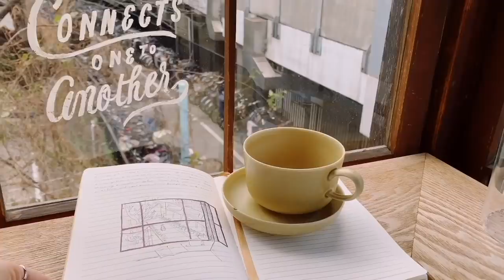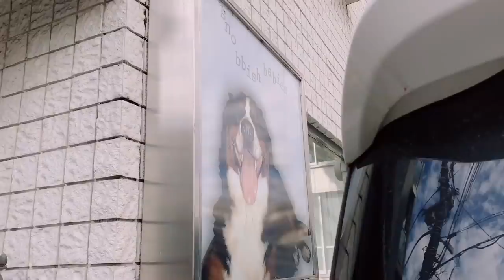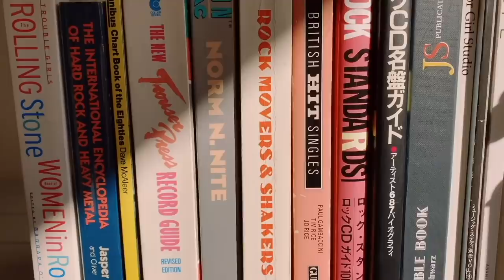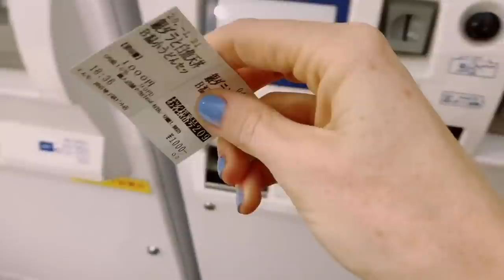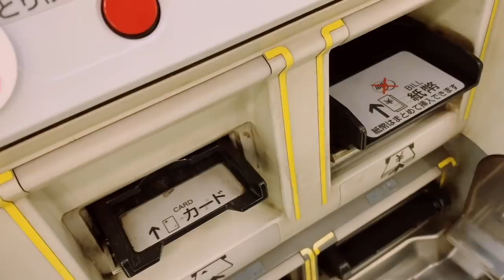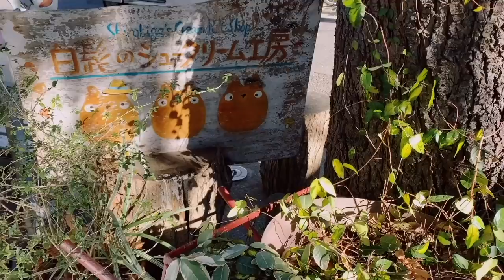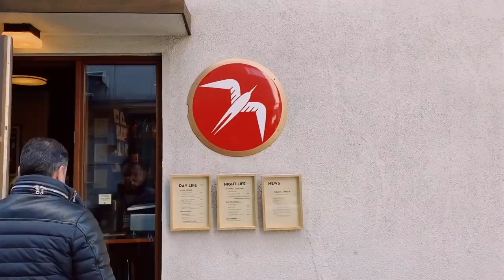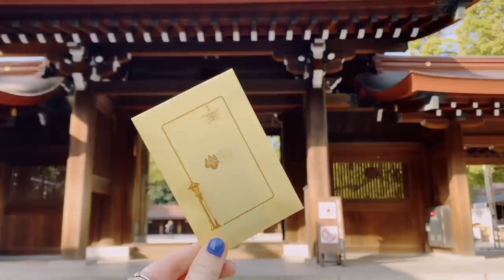Taking Myself on a Solo Trip to Tokyo, Japan VLOG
Hi guys! I'm back from my short solo trip to Tokyo and have a nice big ole video to show for it. I honestly only saw maybe a quarter? even less? of the city and no time ever feels like enough. But I hit my favorite spots, visited a few new places, and took it slow to just enjoy being able to walk around a city like this! I hope you enjoy and can feel my happiness through the screen because Tokyo really exudes an energy like no other :) See you soon for my thrifting/shopping vid!

Places Mentioned:
Day 1

🎥 Shot with:
Canon G7x Mark ii